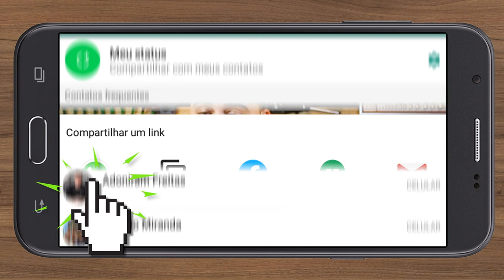🚨 5 situações que "nos obrigam a colocar" mais de um DR na instalação elétrica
Interruptor Diferencial Residual, o famoso IDR, responsável pela proteção contra os efeitos do choque elétrico por contato direto ou indireto, capaz de identificar pequenas fugas de correntes elétricas, as quais os disjuntores comuns não conseguem identificar e vulgo Arque Inimigo do Zé Faísca, pois se a instalação elétrica foi mal feita, vai dar fuga e o DR vai atuar, ele vai descobrir que ali tem serviço mal feito.

Bom, tá feito uma bela introdução para o dispositivo DR, porém tem umas perguntinhas que não querem se calar: Quando é que preciso colocar mais de um DR na instalação? Quando preciso colocar DR por grupo de circuitos ou por circuito individual, e o que seria isso?

É meu querido, no vídeo de hoje iremos mostrar quais são as 5 situações que "nos obrigam a colocar" mais de um DR na instalação elétrica, e sim, digo nos obrigam entre aspas, porque o que vou mostrar aqui são as minhas recomendações de engenheiro, projetista, eletricista, ajudante e até mesmo de zé faísca porque não... No começo pra mim também não foi fácil!

A primeira situação na minha opinião nos obriga a colocar mais de um DR na instalação elétrica, é naquela instalação que não foi feita por você.
Digamos que um cliente já mora na casa e pede pra você instalar um circuito para um novo chuveiro, ou um novo circuito para as tomadas da cozinha. Neste caso, eu nunca instalo um DR como proteção geral, eu sempre procuro instalar o DR para aqueles  circuitos novos que eu estou fazendo. Desta forma, limitamos a possibilidade de problemas com fuga de corrente em outros pontos da residência, mas ainda garantimos a segurança dos usuários nas áreas molhadas que nós acabamos de energizar com os novos circuitos, beleza?

Uma segunda situação que nos obriga a colocar mais de um DR na instalação elétrica é meio que bom senso né, instalação do DR em hospitais e clínicas. Você já parou pra pensar no que pode acontecer se tiver um DR como proteção geral em um quadro de hospital e ele atuar? Desliga a iluminação, desliga os equipamentos, olha o transtorno que isso iria causar no ambiente, neste caso eu recomendo que seja instalado um DR em cada circuito específico, nem por grupo de circuitos acho interessante, esquece o custo da obra, foca na prevenção de transtornos, e isso serve também para muitos ambientes comerciais tá.

Uma terceira situação que nos obriga a colocar mais de um DR na instalação elétrica, é em residências com mais de um QDC, ou seja, dois ou mais quadros de distribuição de circuitos. Neste caso, para evitar que tenha apenas 1 DR como proteção geral para proteção de todos os QDC´s, podemos instalar 1 DR como proteção geral em cada QDC.
Ou dependendo da situação, a gente pode colocar novamente 1 DR para cada circuito obrigatório ou até mesmo agrupar os circuitos no mesmo DR respeitando sua capacidade nominal claro.

Mas neste caso, devemos respeitar o item 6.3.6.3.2 da NBR-5410 que cita que “a corrente diferencial-residual nominal de atuação do dispositivo DR a montante deve ser pelo menos três vezes o valor da corrente diferencial-residual nominal de atuação do dispositivo DR a jusante”.

Isso vai ser mais raro de acontecer, tipo um DR GERAL no quadro protegendo um circuito que tenha outro DR já instalado, tipo um DR protegendo outro DR, mas se acontecer, o DR geral nesse caso precisaria ser de no mínimo 100mA, caso o DR secundário fosse de 30mA, mas repito isso é raro, eu mesmo nunca fiz isso em meus projetos, beleza?